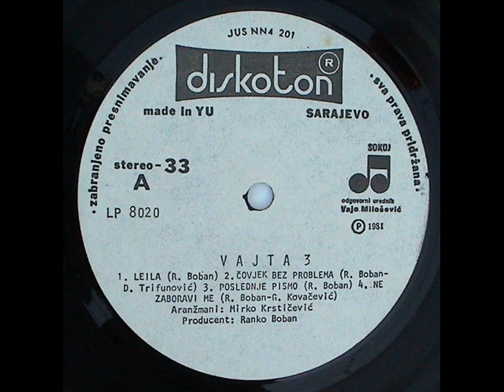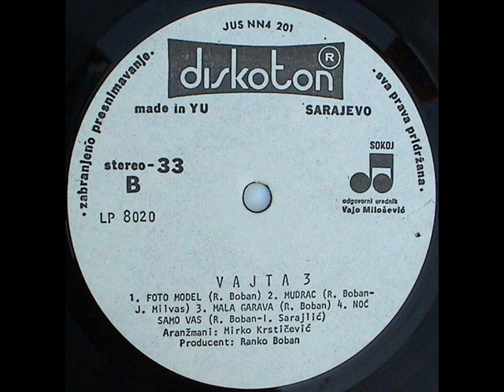LEILA - SEID MEMIĆ VAJTA (1981)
Vajta 3 (1981)